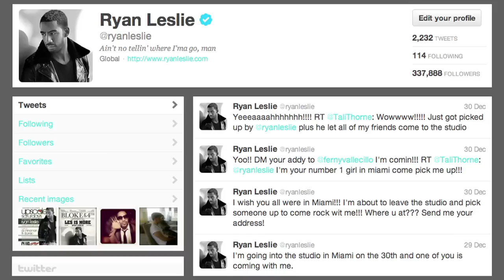Ryan Leslie - "5 Minute Freshen Up" In-Studio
Creating the record and inviting one of my twitter followers into the studio with me.

Follow @RyanLeslie because I'm always surprising followers. I've invited you to dinner, given away backstage passes, and even treated you to brand new iPods - all to say that I appreciate you for following, supporting, liking, commenting and sharing.

Shout out my crew in Miami @GetmJaf, @fernyvallecillo , @dimibones, @spacekid, @RomainNYC, and the homie @xeorxe for staying up all night with me to make this happen.